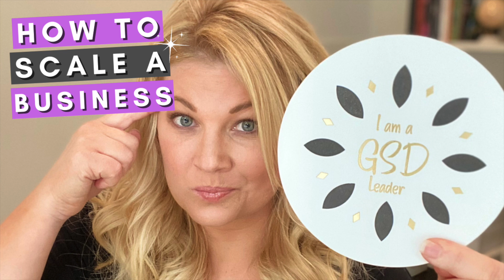How to Build a Membership Program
As business owners and entrepreneurs, chances are you're always looking for new and innovative ways to grow your business. One strategy that can be very effective is launching a membership program.

Membership programs allow your customers to become members to become a part of something bigger, sharpen their skills and receive exclusive benefits in return. There are many different ways to structure a membership program, so it's important to design one that fits your business needs and goals!

I’m so excited to have our guest, Lisa Prinic, Owner of Scaling Deep who will be sharing with us all about how to build a membership program for your business!

**Main Topics:
- Why memberships are so popular and making a resurgence
- How to overcome the 'obstacles' of starting a membership
- How to design a membership model based on your zone of genius AND clients' desired results.

**Key Takeaways:
- What makes a successful membership model so you can effectively evaluate whether it's a right fit for you as you grow your creative business?
- How to determine the right place for a membership in your business.

**More About Our Guest:

​​Lisa helps impact-driven business owners dive deep into their unique value and business models to build sustainable & profitable brands. She helps them simplify & package their offers, increase their visibility with bolder messaging & strong positioning and scale with membership programs.

She is a trained business strategist and the host of the Scaling Deep Podcast.
Lisa is a results-oriented, deep thinker who has a knack for “seeing” the value of each business and turning that into a pipeline of ideal clients.

A staunch believer in business simplicity and intention, Lisa helps her clients accomplish their goals by focusing on what to do AND what to ignore.